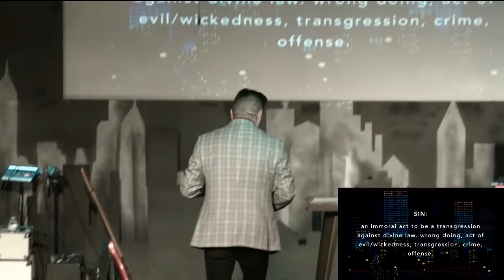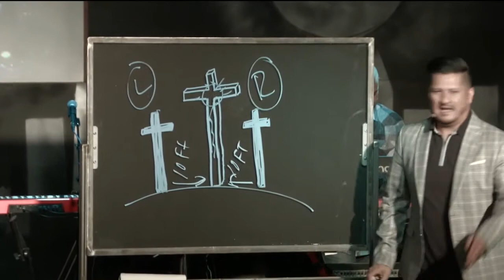Action (Part 2)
This weeks message taught us that in our walk with God, we'll always have a kryptonite (sin) that will keep us away from reaching out to the truest of heroes - Jesus. Sin will always try to keep us away from God; however, it’s God’s strength that helps us overcome it.

Message Series: Action

Trusting God
Pastor Mauricio Ruiz
Elevate Church
Encouragement
Elevate Church Newhall
Hope
Wisdom
Restoration
God
Jesus
Church
Church Service
Mothers
Woman of God
Spirituality
How to Stay Positive
Kingdom
Christian
church sermon
Joyce Meyers
 Pastor Steven Furtick
Virtuous woman
Holy Spirit
Spiritual Journey
how to be happy
suicidal
overcoming obstacles
overcoming suicidal thoughts
teen suicide
teen christians
spiritual journey
spiritual walk
the rapture
understanding the bible
Bible
Wisdom
Christian
Hope
Purpose
How to find your purpose
Invasion
Invading The promises of God
Exodus
Unity,
Victory
Support your neighbor
Revival
Bethel Music
Elevation Worship
Strength
overcoming obstacles